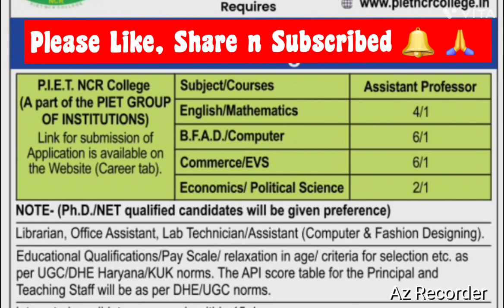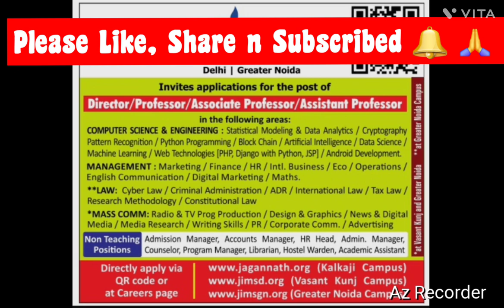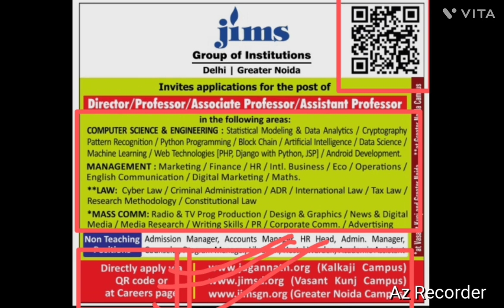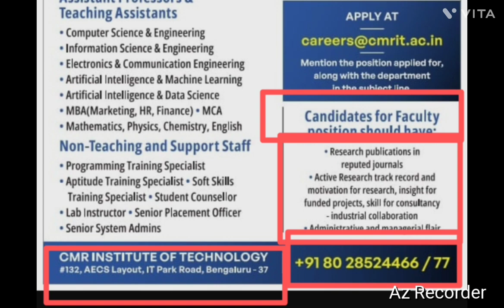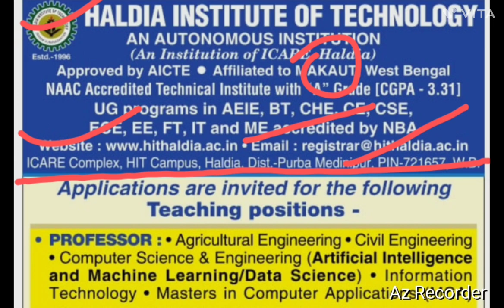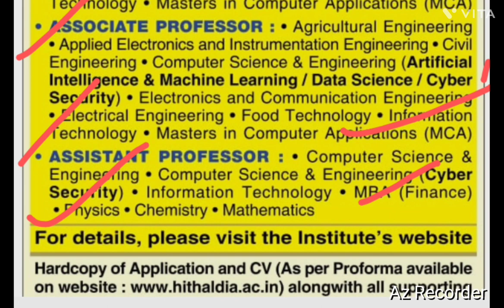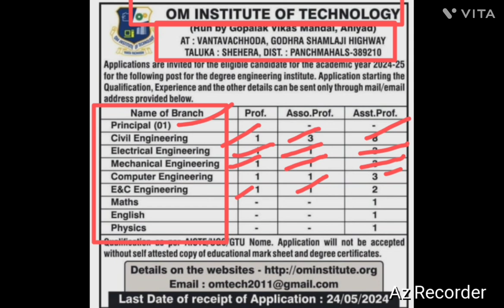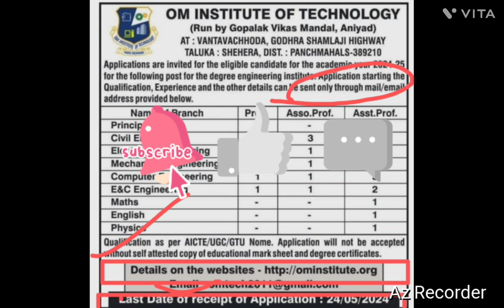Assistant Professor Vacancy 2024 | 04 University Vacancies | Associate Professor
Assistant Professor Vacancy 2024 | 04 University Vacancies | Associate Professor | Professor

Cmrit bangalore
Delhi ncr
Haldia institute of technology
Jims
Om institute of technology
West Bengal
assistant professor
job khoj
Karnataka